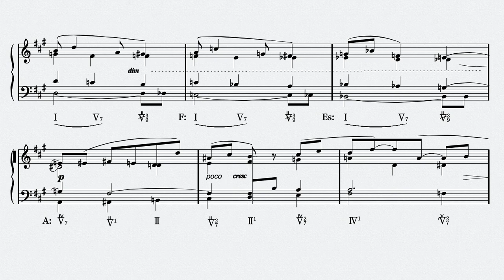Henri Challan No.270 - "380 Basses et Chants Donnés" Réalisation